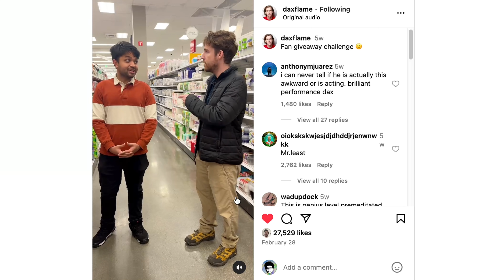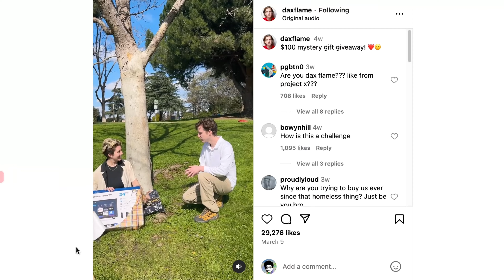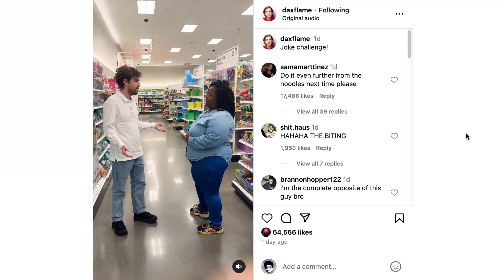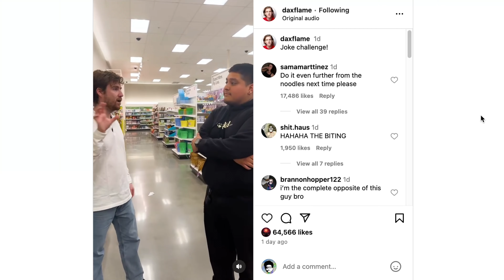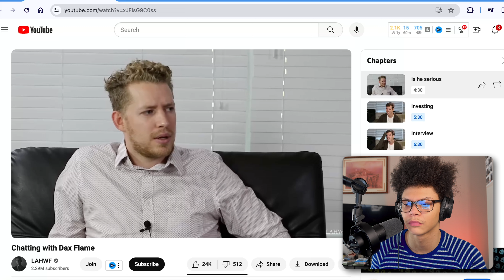Is Dax Flame Playing A Character?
Dax Flame is a comedic genius... here's why

Editor - MicahTheJord
Thumbnail by - MicahTheJord